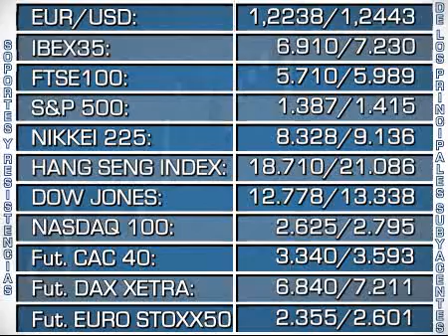Soportes y resistencias de los principales subyacentes